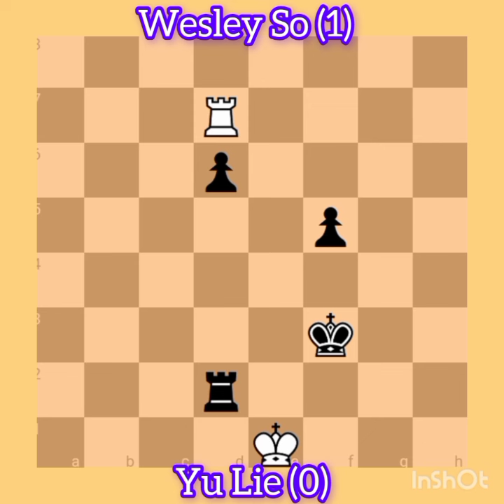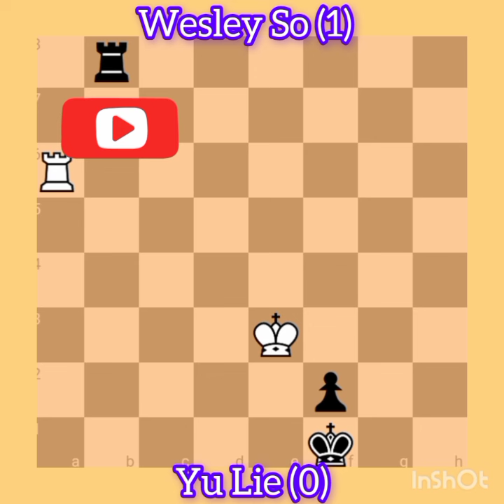Wesley So || Sicilian Defence, 2009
Wesley So || Sicilian Defence round 6 result, 2024